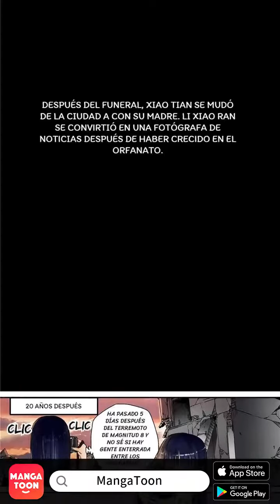Las aguas turbias Episode 18 - Spanish - Zi Lai Shui Zhi Wu - Manga Toon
Episode 18 - Las aguas turbias (Zi Lai Shui Zhi Wu  自来水之污 in Chinese)
El efecto de la contaminación del agua corriente ha hecho que los recién nacidos tengan órganos femeninos y masculinos en el mismo cuerpo. La ONU ha concluido que los niños tendrán el derecho de escoger su sexo cuando lleguen a ser adultos. los seres humanos ya tienen que enfrentarse con este tipo de  desastres.